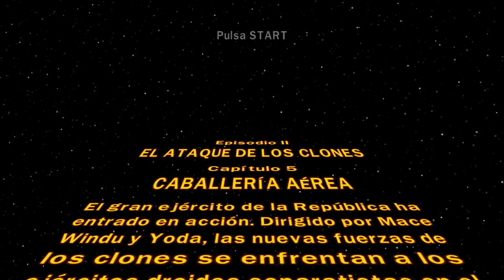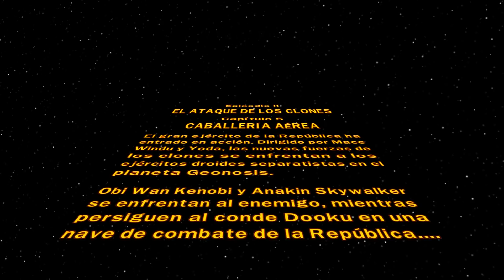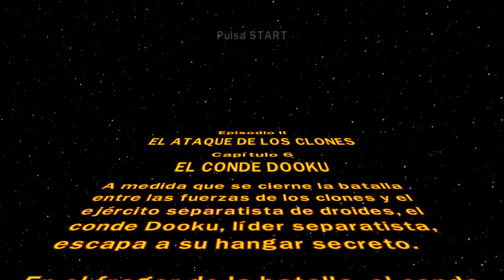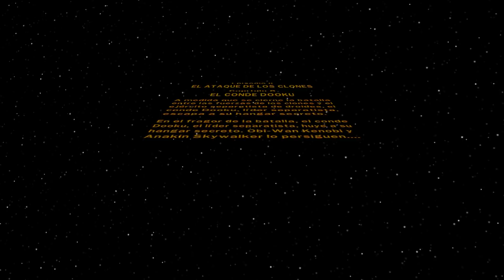LEGO Star Wars: TCS (Replay 2021) XSX - Capitulo 7 "El Conde Dooku"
☑️ Juegos al Mejor Precio
He grabado este gameplay en "Xbox Series X" gracias a la retro-compatibilidad y una copia digital del juego comprada en la Microsoft Store.

● Mexico / Colombia / Perú / Ecuador / Panamá / 11:00 a.m. (GMT-5)
● Paraguay / Chile / Venezuela / Puerto Rico / República Dominicana / Bolivia / 12:00 a.m. (GMT-4)
● Argentina  / Uruguay / 01:00 p.m. (GMT-3)
-[ Descripción ]-

Dale Caña a los Bloques desde el I hasta el VI

¡Juega a lo largo de las seis películas de Star Wars en un solo videojuego! Con nuevos personajes, nuevos niveles, nuevas características y, por primera vez, ¡la oportunidad de construir y luchar a tu manera en una divertida galaxia de Star Wars.

-[ Características ]-

◼️ Nuevas Características de Jugabilidad con Poderes de la Fuerza mejorados, nuevos power-ups y nuevos Desafíos.
◼️ Resuelve Puzles mediante el uso del pensamiento creativo, el trabajo en equipo y situaciones únicas de construcción.
◼️ ¡Más de 120 personajes jugables, y nuevos personajes como Watto, Zam Wessell, Boss Nass y más!
◼️ Creador de Personajes Mejorado que permite millones de posibilidades. Con trozos de personajes de las 6 películas, crea mezclas de personajes de las dos trilogías como Han Windu y Lando Amidala.
◼️ Niveles rediseñados como la "Carrera de Vainas de Mos Espa" y "Caballería de Naves de Guerra" para aprovechar la jugabilidad de vehículos en espacio abierto de LEGO Star Wars II.
◼️ Niveles y misiones de bonus que te permiten realizar 10 misiones adicionales de Cazarrecompensa
◼️ El Co-Op para dos jugadores permite a amigos y familiares jugar juntos.

-[ Ficha Técnica ]-

● Desarrollador: TT Games
● Producción: Warner Bros.
● Distribución: Warner Bros.
● Lanzamiento: 09/11/2007
● Género: ‪Aventura, Acción, Plataformas, Puzzles,
● Jugadores: 1-2
● Online: Si (Coperativo para 2 jugadores)
● Idioma: Textos Castellano,
● Precio del Juego: 14,99€ (Precios Aprox)
● PEGI: 3
● Plataformas: Xbox Series X|S, Xbox One, Xbox 360, PC, Nintendo DS, PlayStation® 3, Wii,
● Formato: Físico, Digital (Descarga)
● Tamaño del juego: 5,71 GB (aproximado)